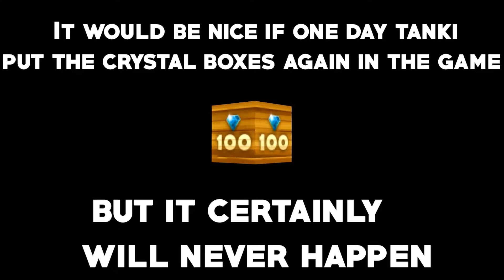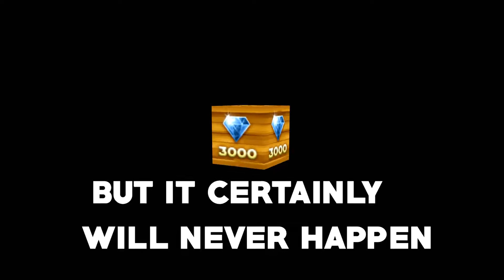Tanki Online CRYSTAL BOXES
►READ ME◄
►Hi guys i hope you enjoyed this video, it would be nice if tanki put crystal boxes in the game :(

►Best Years of Tanki Online: 2010, 2011, 2012, 2013.
►HAVE A NICE DAY! SEE YOU SOON.